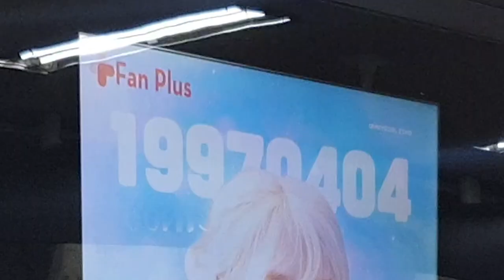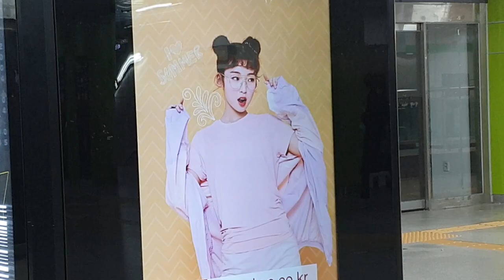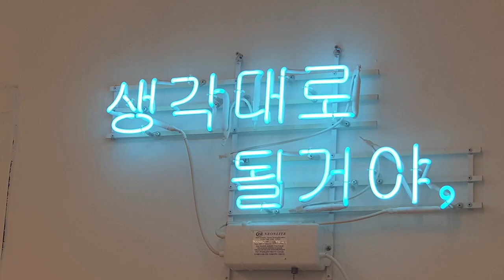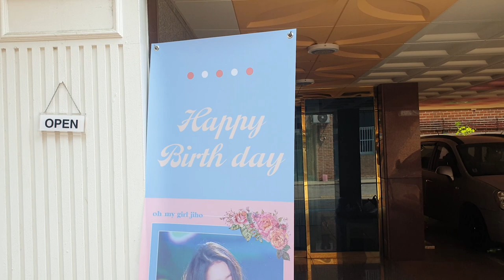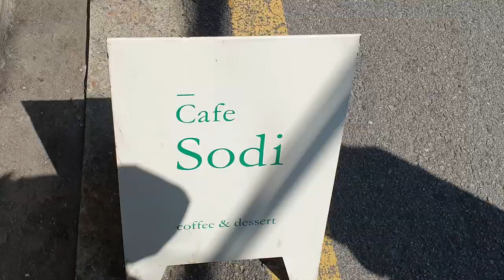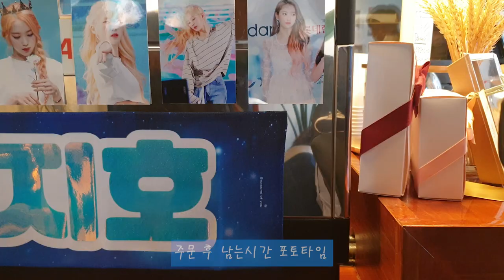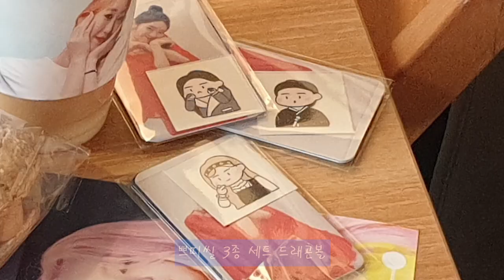[지호] 📹미라클이 간다 EP.09 (퀸죠 탄신일) - 오마이걸 지호 생일카페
지호 생일을 맞아 지하철 생일 전광판, 망원동 카페 두곳을 방문해 특전도 받고 내부의 사진들을 보며 지호의 생일을 축하했습니다.
비록 부족한 영상 편집 실력이집만 다들 재미있게 봐주세요 ^^

위치 : 합정역 1층 LED
주소 :  서울특별시 마포구 서교동 393

위치 : 로스터제임스
주소 :  망원동 376-13 1층

위치 : 카페소디
주소 : 망원동 375-3 1층

TempoGenreLengthBrandenburg Concerto No. 4 in G, Movement I (Allegro), BWV 1049